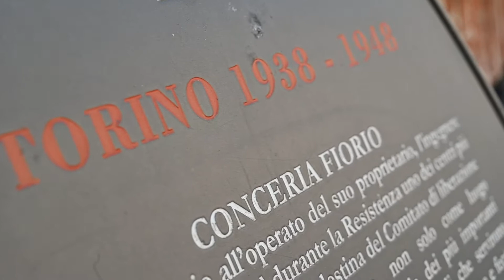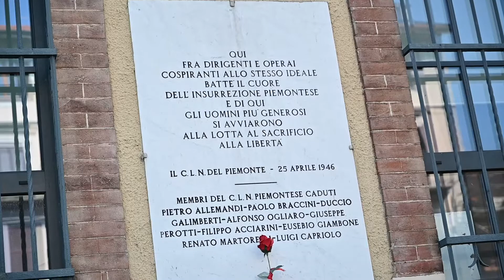Conceria Fiorio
Il filmato è stato realizzato nel 2020 per le celebrazioni online del 75° anniversario della Liberazione. Fa parte di una serie di 4 clip dedicate ad alcuni luoghi del Museo diffuso (Torino).